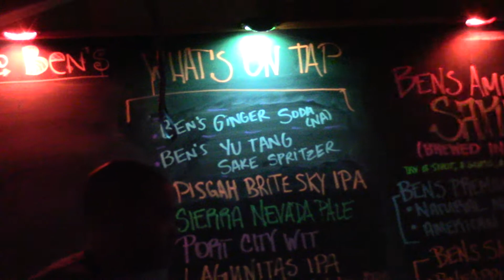Lyric at Ben's Tune Up 01/21/20 Part 3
Bass: David Matthews
Drum set: Logan Jayne
Percussion: Derrick Graves